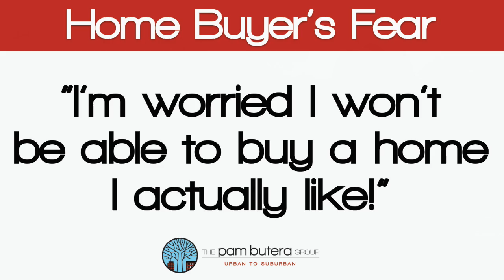askpam - Debunk Buyer's Fear - Worried I won't be able to buy a home I like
The current economic climate may lead some buyers to believe buying means they’ll end up with a shack and they are better off spending their money on a larger apartment.
But reality is… the interest rates are low... home buyers can snag a great deal and pay less over the course of their loan.   And instead of paying rent that pays someone else’s mortgage … you can have an investment that also allows to deduct mortgage interest and property tax on your tax return… a win,  win... We've had so many clients buy recently and their mortgage is less than their rent

At the Pam Butera Group… we understand buying a house can be a stressful and frightening time… but our team is with you from the first handshake to the last signature and beyond.  So let our 25 years of experience work for you.